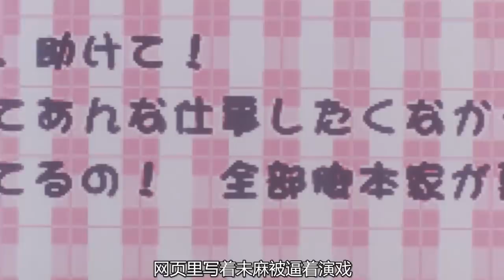底层女性对生活的无奈，女明星想出人头地，需要付出极大的代价！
底层女性对生活的无奈，女明星想出人头地，需要付出极大的代价！强烈推荐观看原片。